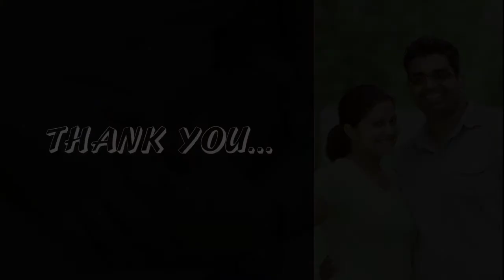Jeevithe Wasanthaye|Sachithra Jayawardena & Pubudu Wimalagunasekara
Artists - Sachithra Jayawardena & Pubudu Wimalagunasekara
Melody, Music Arrangements & Video Directing - Sachee Maduranga
Mixed & Mastered by Rachika De Silva
Lyrics - Sandaruwan Munasinghe

orchestra
Piano Pasan Karunarathne
Lead Guitar Dilruk Samaradiwakara
Rythem Guitar Suneth Tharaka
Sax Sandun Dharmawansha
Bass Guitar Kanishka Maduranga

Thankyou
Hasara Gamage
Sanjeewan Muditha